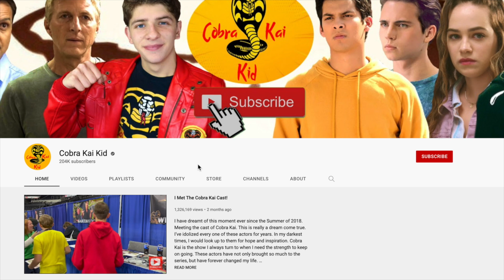COBRA KAI SEASON 5 OFFICIAL TRAILER Full BREAKDOWN - ALL Hidden Clues + Easter Eggs (Part 3)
The Official Trailer for Cobra Kai Season 5 is here and it is time to break it all down! Terry Silver is running the Valley and with new allies and new enemies, ANYTHING can happen...

*All Kai'Toons Episodes!*